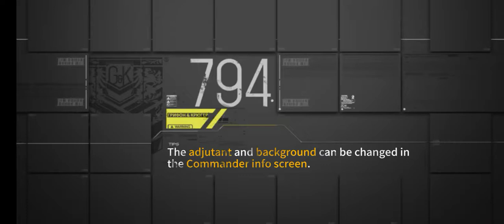SC Ranking Gustav gunboat test 3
4* with fervor, Para-debuff
2MGs + 3HGs